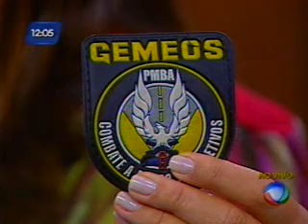Bahia no Ar - Bloco 2(parte2) - 01